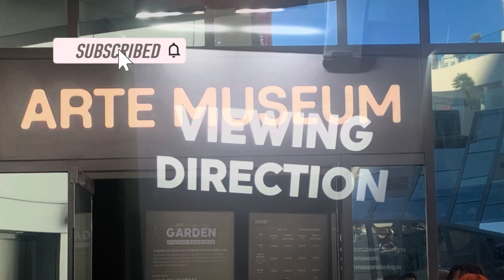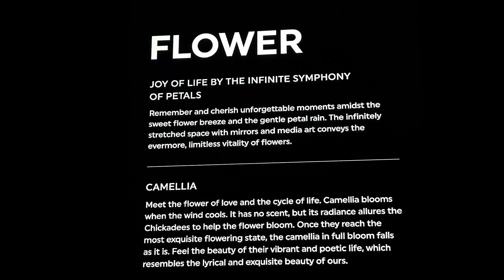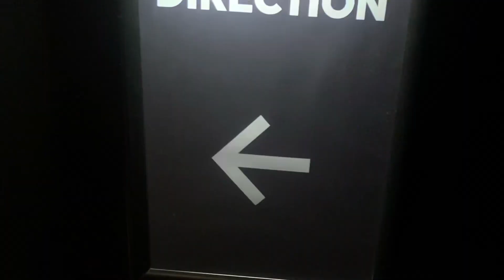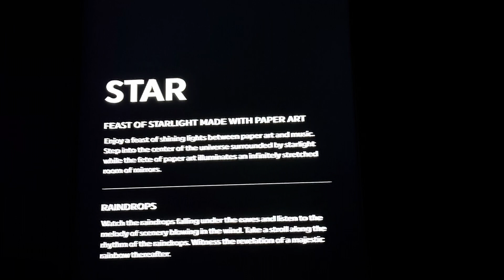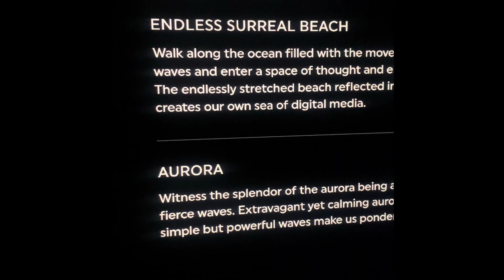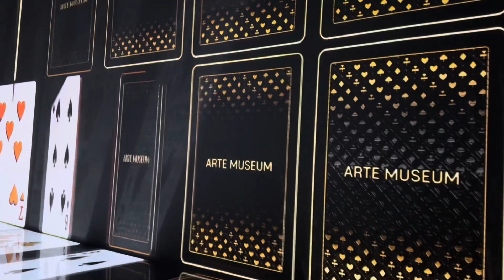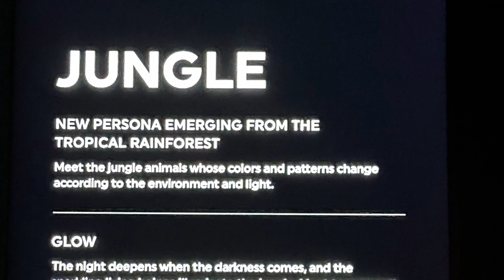Las Vegas Arte Museum New Sensational Attraction in Las Vegas|Las Vegas vlog|Things to do Las Vegas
I am so happy to share this sensational audio visual totally immersive experience with you. It is the Arte Museum in Las Vegas. It is a new exciting Museum/experience in Las Vegas. Using music aroma and sound, it invites the guests to touch smell and to be involved in the total experience.